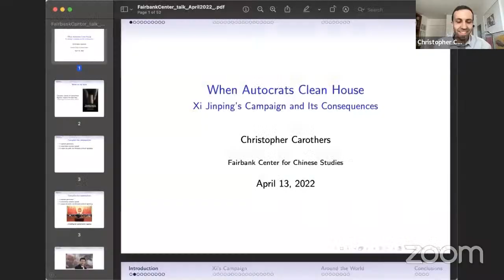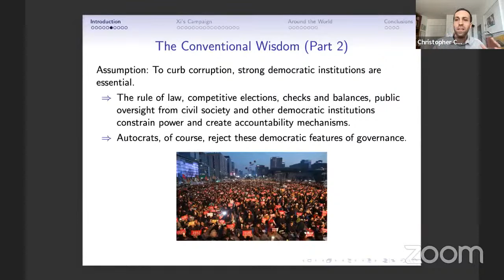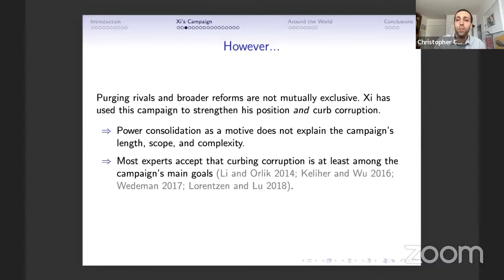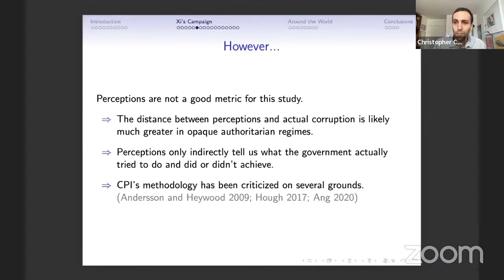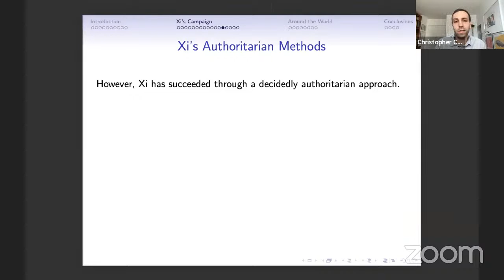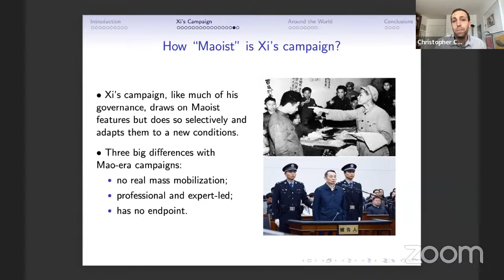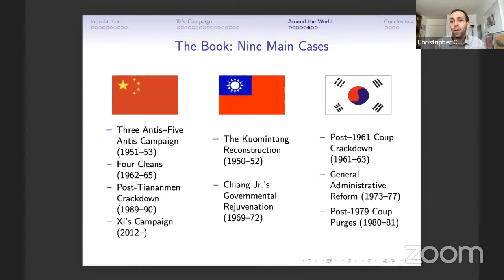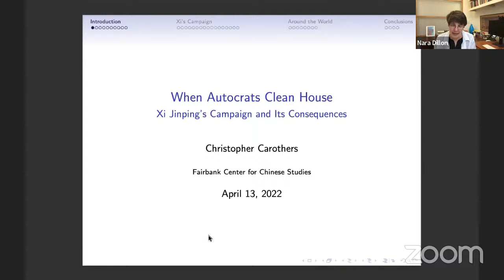Critical Issues Confronting China Series featuring Christopher Carothers